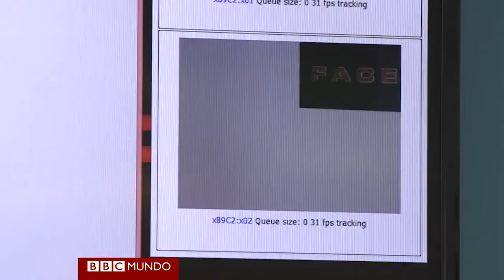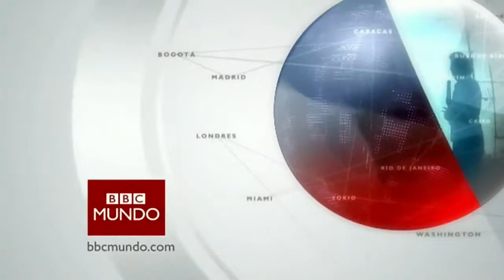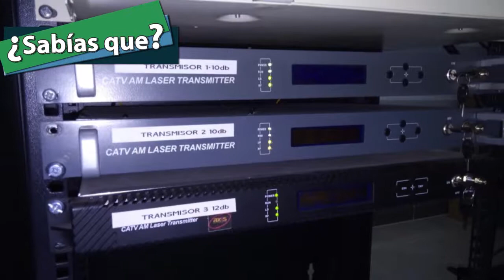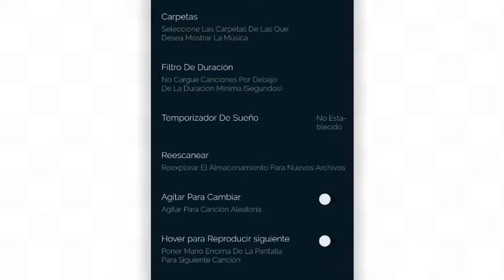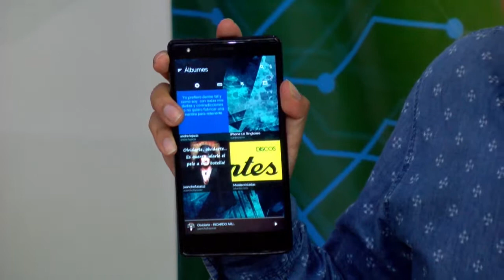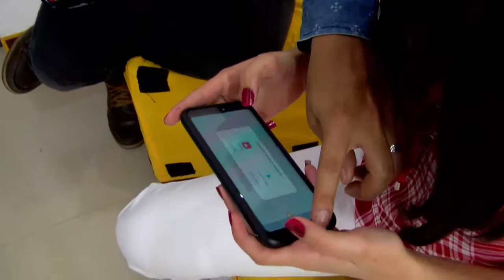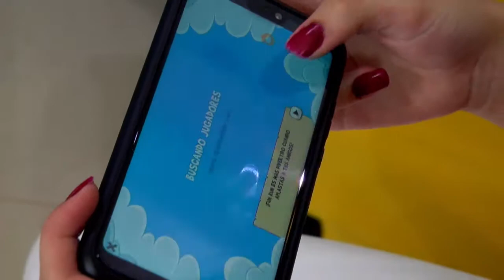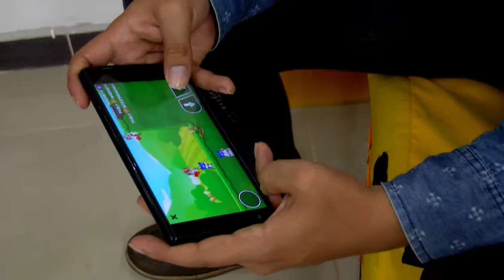CLICX - Prog 28_REF Reconocimiento facial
Clicx Universo Tecnológico, es un programa realizado por y para todos los amantes de la tecnología, donde le damos fuerza al mundo de los vídeo juegos y donde aprenderás en cada cápitulo muchas cosas nuevas.

Los videos o notas que mostramos en el programa no son propios, y estos llegan gracias a los siguientes canales de youtube:

-PicCelCostum
-Alltheanime

La musicalización de este video viene de musica libre de jamendo y artistas en youtube